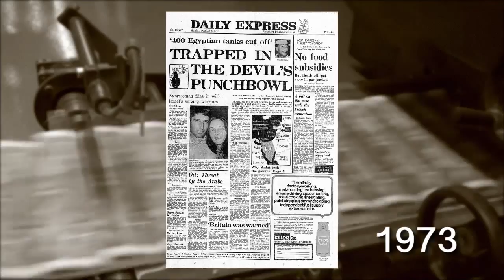This Day in History: 6th October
We look back at what happened on 6th October, including the assassination of Egyptian President Anwar Sadat